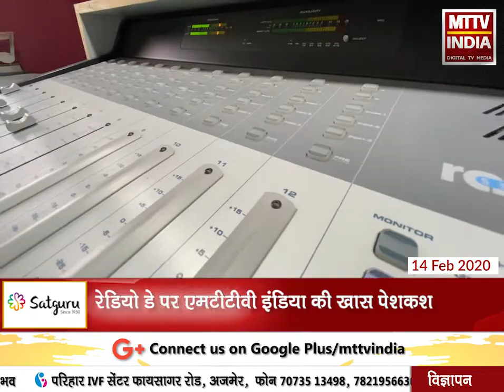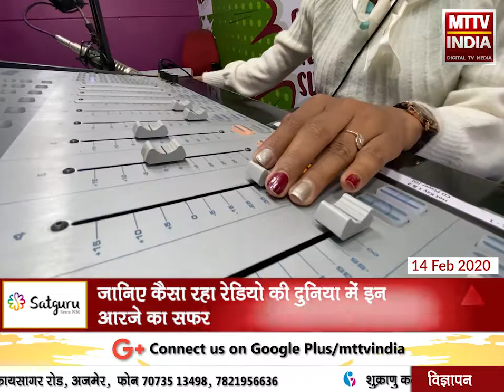World Radio Day पर मिलिए Ajmer के RJ AJAY और RJ PIYA से | MTTV INDIA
वर्ल्ड रेडियो डे पर मिलिए अजमेर के RJ से ,जानिए कैसा रहा रेडियो की दुनिया में इन आरजे का सफ़र ,कैसे बने अजय RJ अजय ,कैसे बनी पिया RJ पिया ,रेडियो डे पर एमटीटीवी इंडिया की ख़ास पेशकश